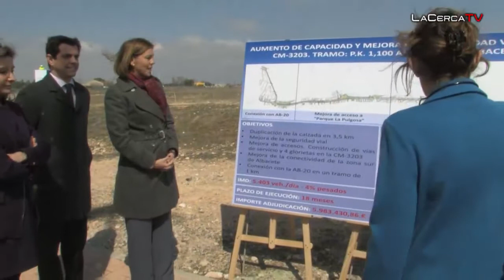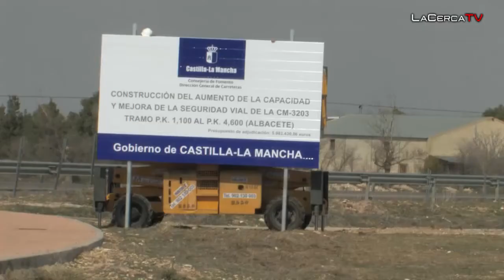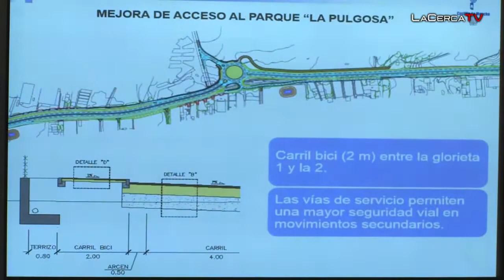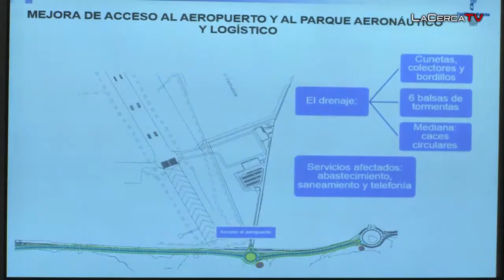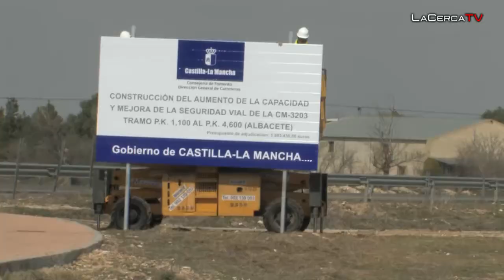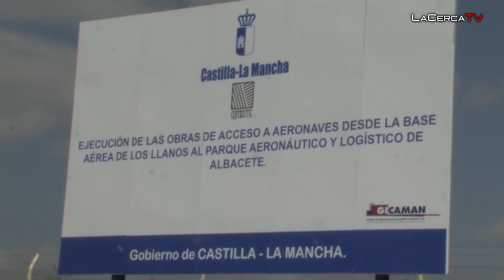Cospedal visita el inicio de dos obras “fundamentales para revitalizar Albacete a nivel empresarial"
.La presidenta de Castilla-la Mancha, Mª Dolores de Cospedal, se ha desplazado hasta Albacete para visitar el comienzo de dos obras que, ha asegurado, van a resultar “fundamentales” para revitalizar la zona desde el punto de vista empresarial y por ende, económico: el desdoblamiento de la CM-3203 y el acceso (o ‘Puerta Aeronáutica’) desde la Base Aérea de los Llanos y el aeropuerto al Parque Aeronáutico y Logístico de la ciudad. Se trata de dos infraestructuras muy demandadas a nivel empresarial y que, según Cospedal, van a suponer un impulso para la ciudad y su entorno de cara a posibles futuras inversiones.